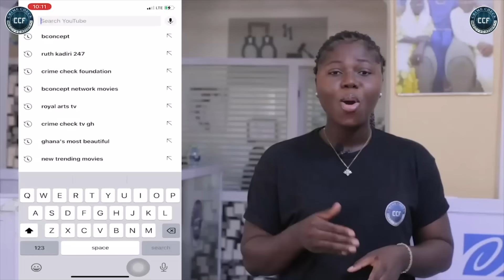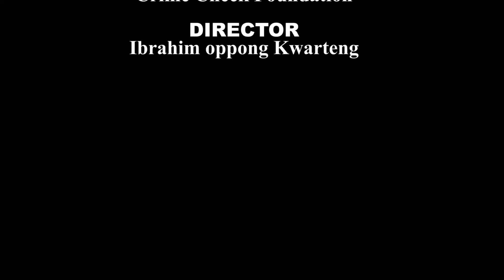Was the judge harsh on this young boy?